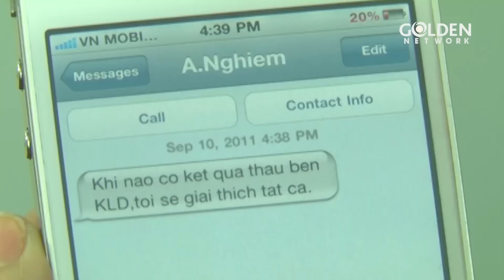CHO YÊU THƯƠNG QUAY VỀ - TẬP 31 | Ngân Khánh, Khương Thịnh | Phim Tâm Lý Tình Cảm Việt Nam 2024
Phim Cho yêu thương quay về là bộ phim tâm lý tình cảm phản ánh những vấn đề nóng hổi của cuộc sống: Trai bao, nghề cho thuê người yêu, những phụ nữ hồi xuân đi tìm của lạ… một cách chân thực, sinh động. Cho yêu thương quay về kể về cuộc đời Nghiêm – một thanh niên xuất thân từ trẻ đường phố. Lớn lên không nhà cửa, không học hành nhiều, Nghiêm đã vấp ngã trước những cám dỗ của cuộc sống, trở thành trai bao cho các bà đang độ “hồi xuân”. Nhưng rồi cuộc sống không tước hết mọi hy vọng của anh khi cho Nghiêm gặp được những con người tốt bụng, yêu anh hết mực và luôn giúp đỡ anh như bà Thi, Hoài Thư…
Tất cả sẽ có trong 38 tập phim Cho yêu thương quay về, mời tất cả quý vị khán giả đón xem!
Diễn viên: Khương Thịnh, Ngân Khánh, Đức Sơn, Trọng Hải, Thiên Hương, Lê Thi, Cát Tường, Mai Dũng, Vũ Hoàng Điệp,...